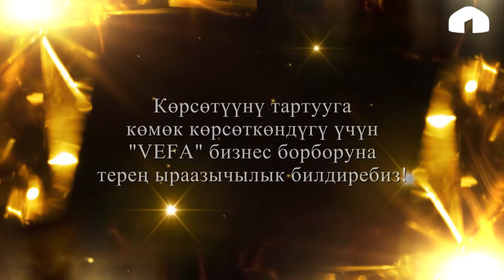Аккордеон сыздачы! / 11-чыгарылыш / 2-тур / 2019